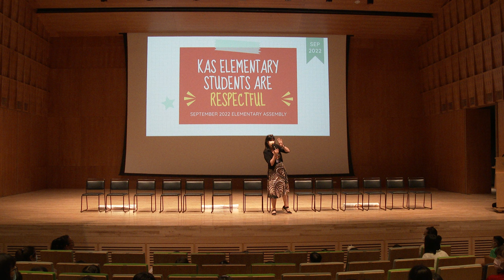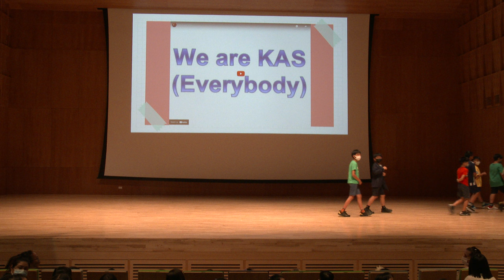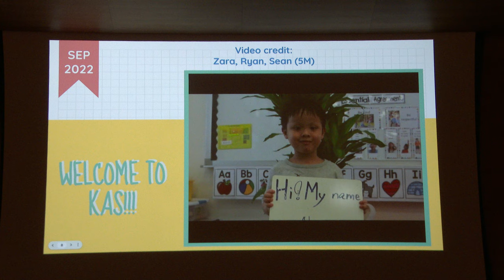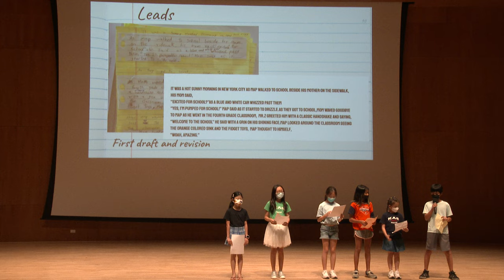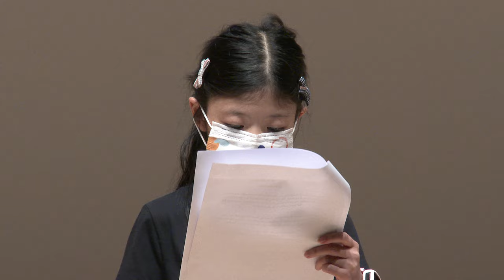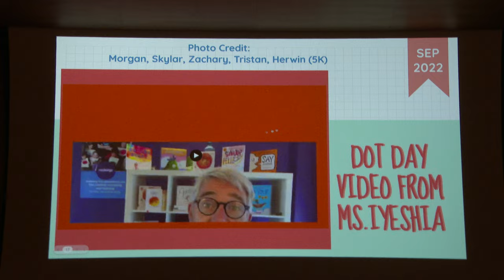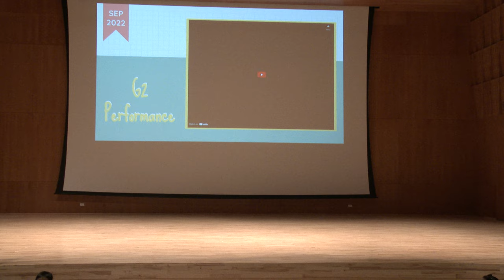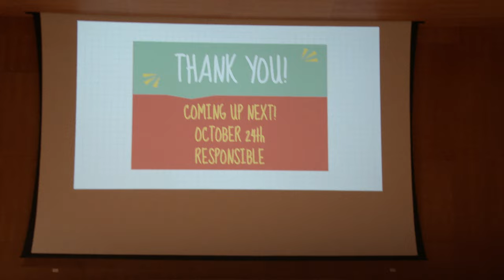Sep 23rd ES Assembly - KAS Elementary Students are Respectful